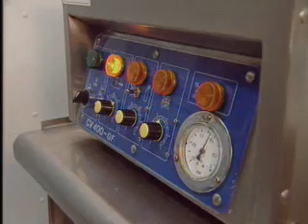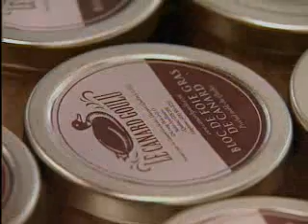HBTV-15: Le Canard Goulu Inc.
Le Canard Goulu Inc. raises ducks and produces duck feed.